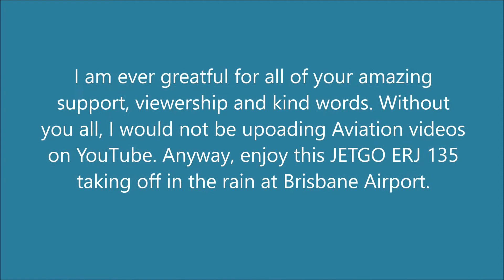600 Subscribers! + JetGo Australia Embraer ERJ-140LR Takeoff From Brisbane Airport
It truly means the world to me. I have more about this written in the video. Anyways, here we have an elegant little JETGO Embraer ERJ-140LR regional aircraft [VH-ZJE] taxiing and taking off from a wet Brisbane Airport. She was heading off for Albury (ABX) as JG30 at 12:05pm, which was delayed 2 hours from the usual 10:05Am departure from Brisbane. I hope you enjoy this little ERJ-140LR as she rockets out of Brisbane!

Aircraft Details:

Aircraft: Embraer ERJ-140LR
Registration: VH-ZJE
Built: 2001
Construction Number (CSN): 145513
First Flight (after manufacture) :
Delivered:  To JETGO in January 2017. This ERJ-140LR was originally operated by Chautauqua Airlines (American connection) as N295SK and Shuttle America.
Engines:  2x AN AE3007
Flight: JQ30 to ALbury (ABX)